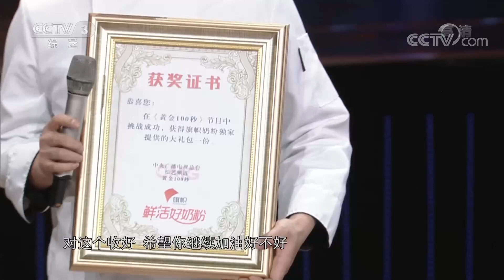[黄金100秒]饭店厨师欲与阿宝比音高 唱歌好听竟能涨工资| CCTV综艺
饭店厨师欲与阿宝比音高，唱歌好听竟能涨工资。
《黄金100秒》为2013年6月份推出的一档大型周播综艺节目，指的就是表演者将有100秒的宝贵时间，去尽情释放自己的才艺和激情。只要现场观众的投票支持让选手在舞台上站够100秒，参与者就有可能获本场节目最终的超级大奖。